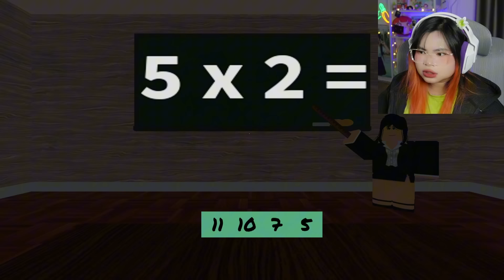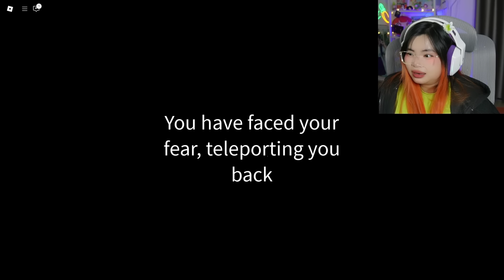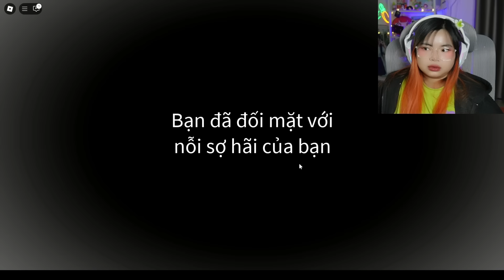TOP 10 NỖI SỢ KAMUI ÁM ẢNH NHẤT